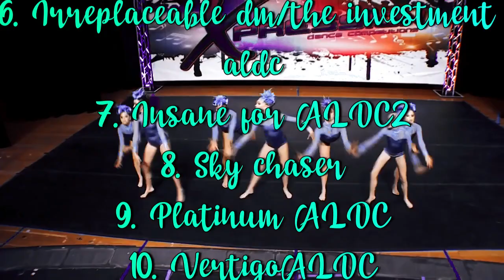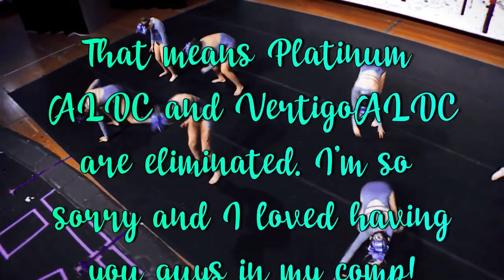Asc round 10!!!!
Musicality: /20
Fit: /10
Cuts: /5

Aldc obsessed
17/20
9/10
4.5/5
30.5/35

Irreplaceable dm
16/20
9/10
4/5
29/45

The investment Aldc
16/20
9/10
4/5
29/35

Sky chaser
15/20
7.5/10
5/5
27.5/35

Insane for Aldc2
16/20
7/10
5/5
28/35

Dance swaps
16/20
10/10
5/5
31/35

Irreplaceable Aldc
16/20
10/10
4/5
30/35

Say something Aldc
18/20
7/10
5/5
30/35

Daydreamer Aldc
17/20
8.5/10
5/5
30.5/35

Aldc audio swaps dance moms
Excused

Vertigo aldc
14/20
7/10
5/5
26/35

Platinum Aldc
15/20
7/10
4/5
26.5/35